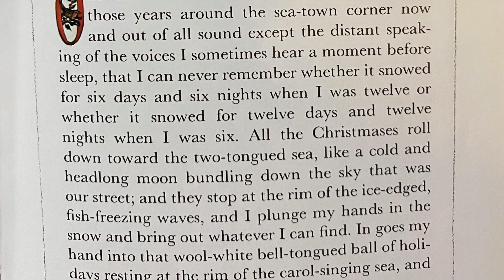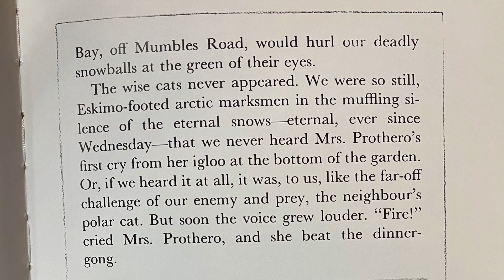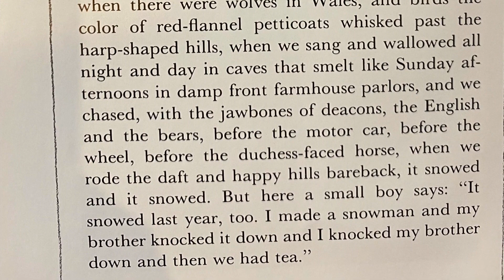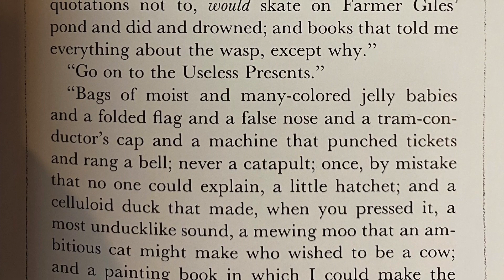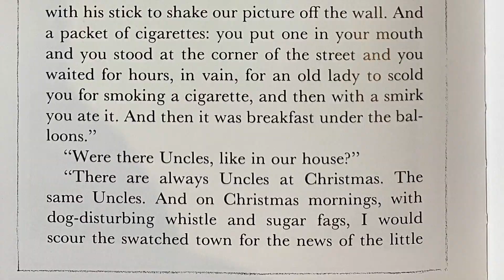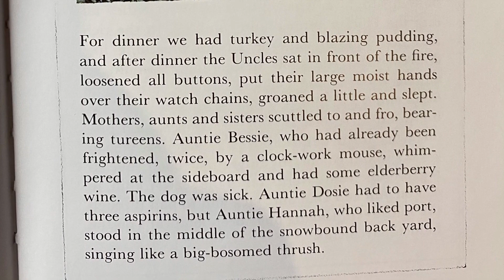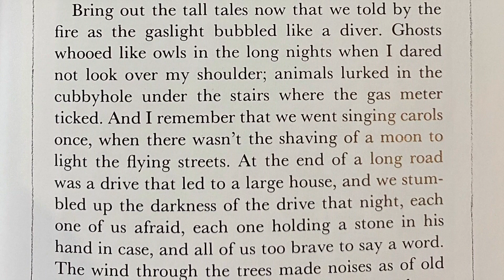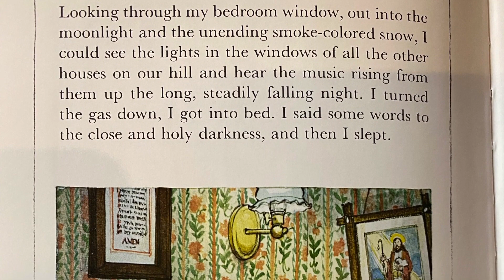asmr | 💤 Bedtime 😴 christmas Reading 📚 | A Child's Christmas in Wales 🎄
This is a great story by Dylan Thomas and Trina Schart Hyman. This is one of my favorite Christmas stories